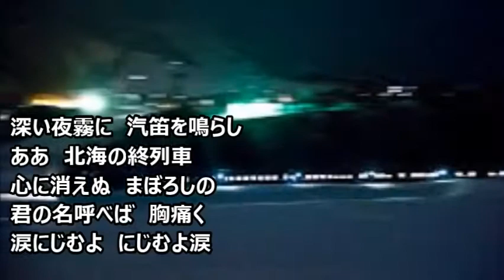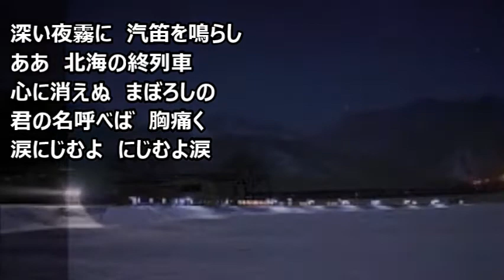北海の終列車 春日 マイ ムービー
昭和懐かし